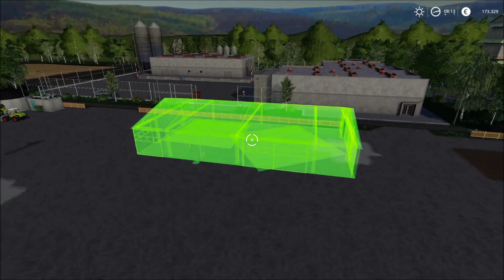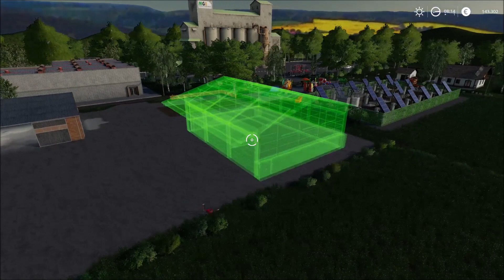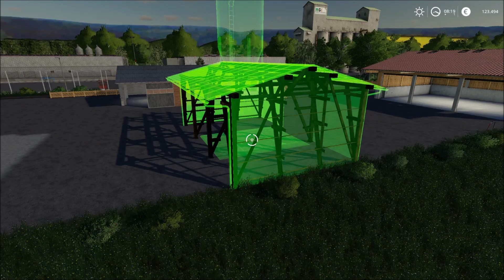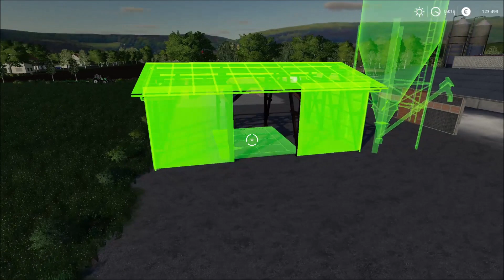LS19 PS4 Mühlenkreis Mittelland #72 Hofumbau der Neubau Landwirtschafts Simulator 19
Die#Landwirtschafts-Simulator19#Platinum-Edition ist mit über 350 authentischen Landwirtschaftsfahrzeugen und -maschinen von über 100 Herstellern die ultimative Erfahrung für jeden Landwirtschafts-Simulator- und Landwirtschafts-Fan. Mit dabei sind die größten Marken aus der Landwirtschaft wie John Deere, Challenger, Fendt, Massey Ferguson, Deutz und Valtra, aber auch ganz neu und exklusive für die Platinum Edition: CLAAS.

Ernte deine Früchte, kümmere dich um dein Nutzvieh, betreibe Forstwirtschaft und transportiere deine Güter mit Lastern, Anhängern und Zügen - dann verkaufe deine Produkte, um deinen Bauernhof zu erweitern. Vergrößere deine Farm online mit anderen Spielern und lade von der Community erstellte Mods für ein ständig wachsendes Spielerlebnis herunter!

Woher bekommt man es?

PC- und Mac-Spieler, die den Landwirtschafts-Simulator 19 besitzen, können die Platinum-Erweiterung im Einzelhandel (PC) und zum Download (PC/Mac) erhalten. Für neue PC/Mac-Spieler ist er auch vollständig als Landwirtschafts-Simulator 19 Platinum Edition erhältlich, verfügbar im Einzelhandel (PC) und zum Download (PC/Mac).

PS4 und Xbox One Spieler des Landwirtschafts-Simulator 19 können das Platinum Add-On auf ihren Konsolen herunterladen. Season Pass Besitzer erhalten das Platinum Add-On auf ihren Konsolen automatisch und können es herunterladen. Neue PS4 oder Xbox One Spieler können die Landwirtschafts-Simulator 19: Platinum Edition im Handel oder als digitales Bundle auf der Konsole erhalten, indem sie die Landwirtschafts-Simulator 19: Platinum Edition kaufen.

Landwirtschafts-Simulator 19 Platinum Edition und die Platinum Expansion sind jetzt auf PlayStation 4, Xbox One und PC/Mac erhältlich.